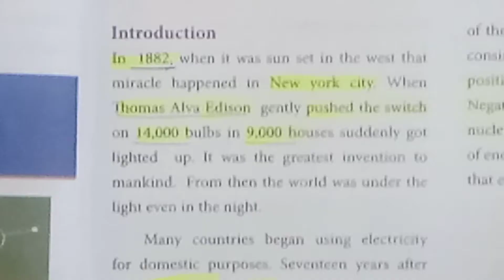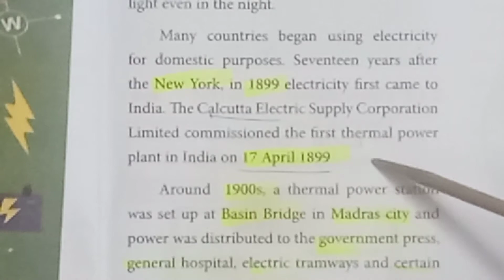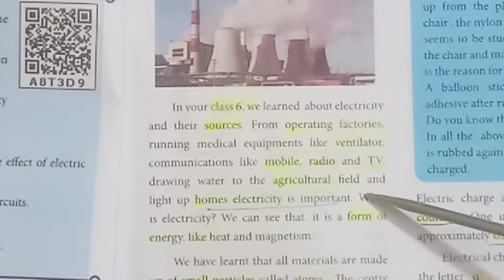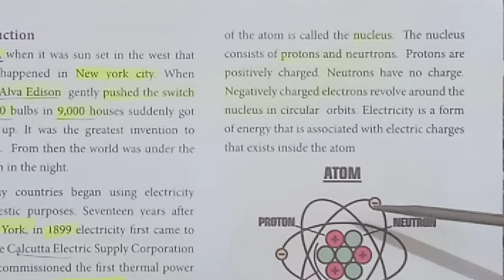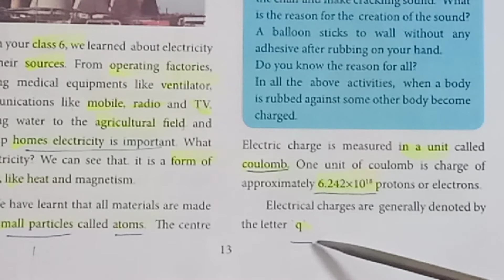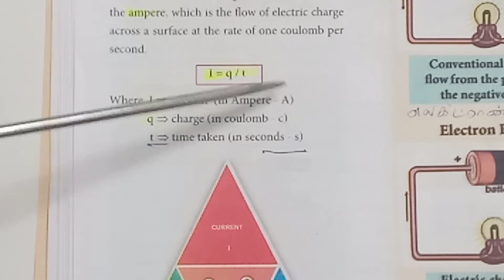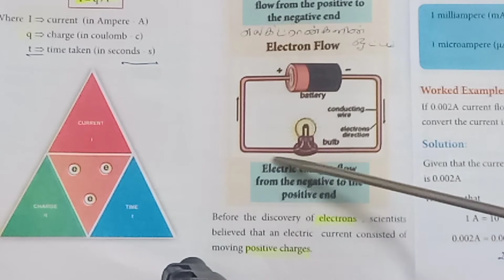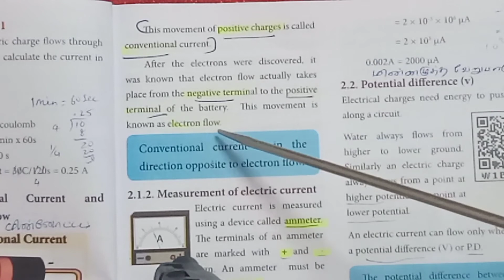Std 7/ Science / Term 2 / Unit 2 / Electricity / Part 1 simple teaching aids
Std 7/ Science / Term 2 / Unit 2 / Electricity / Part 1 with simple teaching aids and simple science experiment ‎@Teacher's waves. Part 2 video link is Part 3 video link is Part 4 video link is Part 5 video link is